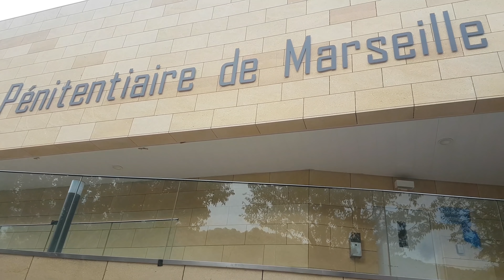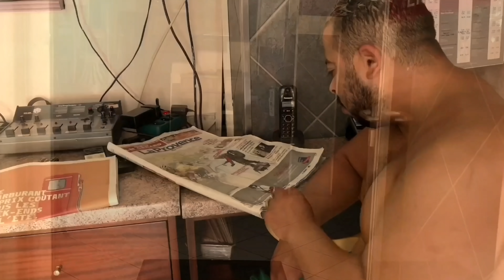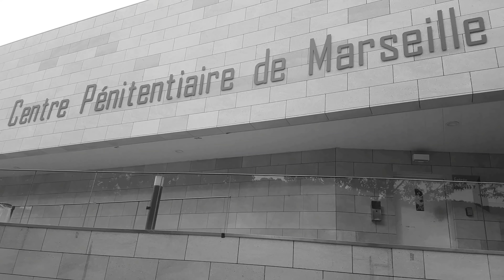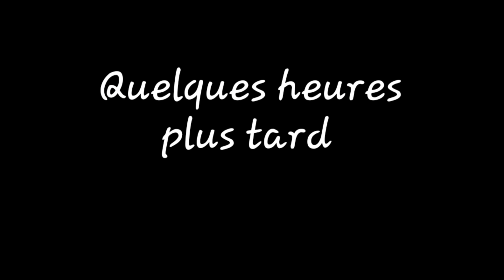Les Hazi cotorep de Marseille (Popoye & Sanson Le SaleSon Officiel)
Dans une ville où règne la corruption et le narco-trafic, Moréno SANSON est incarcéré á la maison d’arrêt des Baumettes. Tandis qu'un certain POPOYE, caïd marseillais, accompagnait de ses porte-flingue, à l'intention de récupérer la totalité des HAZI dans les cités de Marseille.

Une allumette sa peut brûler une foret
chez moi y’a des mec loco qui  peut venir te perforé
La sorcellerie sa date pas de carla moreau
Tout est dans la mental sa sert rien les pectoraux
Owouwouwoo

Jessica Thivenin
Thibault Kuro Garcia Marseille
Paga Neuron DJ
Océane El Himer
Carla Moreau
Kevin Guedj
Grégory Yega
Alex Giudi
Marine El Himer Mannequin
Sandro
Laura Marra
Florent Andre
Lena
Julien Tanti
Manon Tanti Mannequin
Maeva Ghennam
Benjamin Samat
Maddy Burciaga
Stéphanie Durant
Théo Soggiu
Luna Skye
Illan
Victoria Mehault

T Garcia & DJ Assad - Hasta Luego (Official Music Video)

Moha K - Vroum Vroum (Clip officiel)